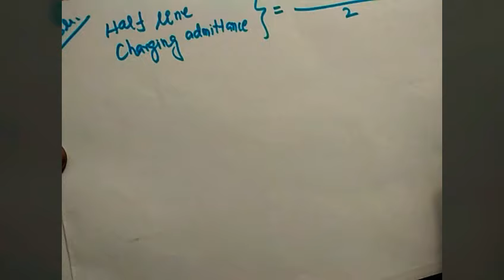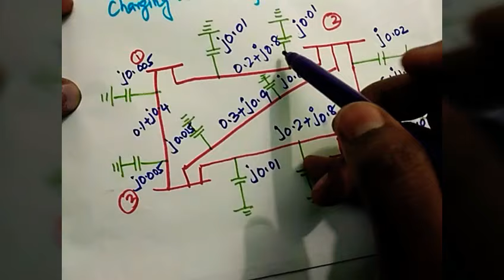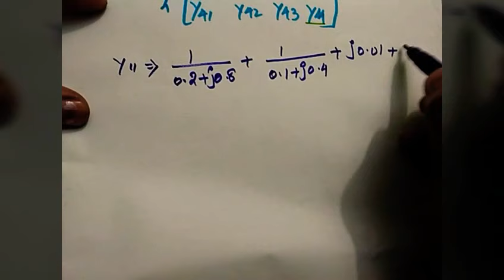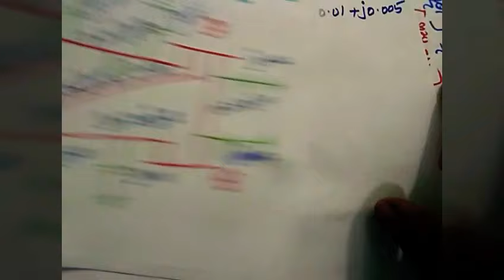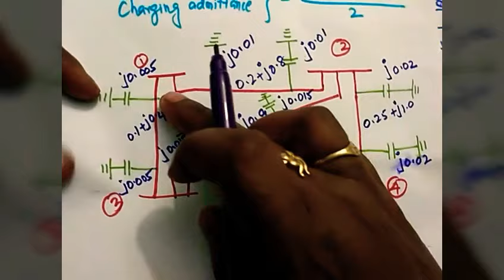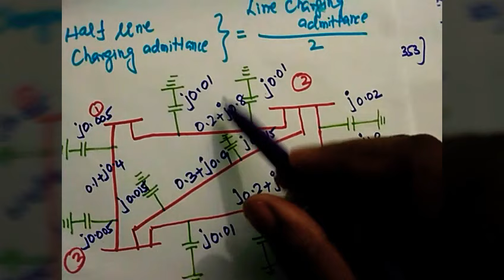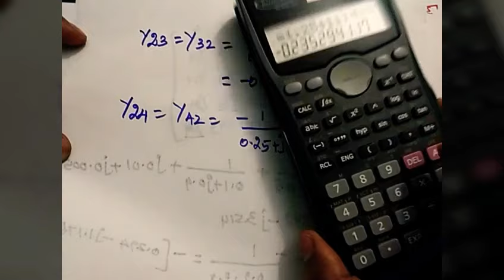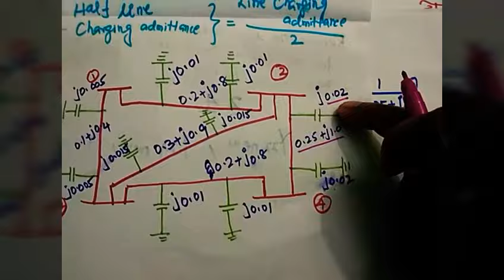Bus Admittance matrix calculation in power system Analysis